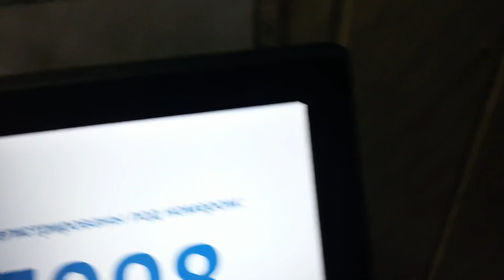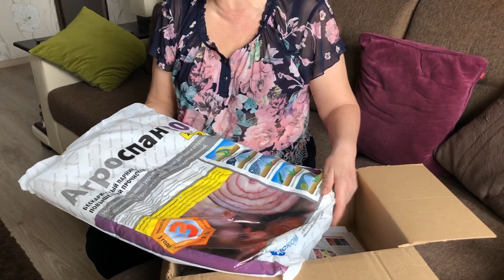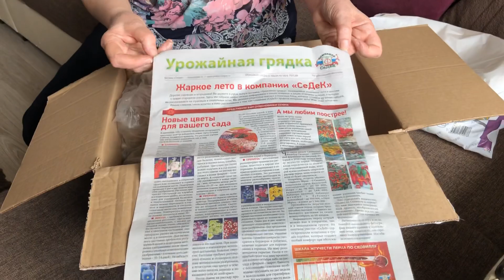Семена СЕДЕК. Обзор Семян Томатов. Распаковка посылки.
Семена СЕДЕК. Распаковка. Все для Сада и Огорода. Семена томатов, семена огурцов. Обзор семян.
Фирма Седек поздравила меня за участие в конкурсе "Самый лучший отзыв".
Принимала участие в фотоконкурсе. Заняла 2 место!
На полученный сертификат -бесплатная посылка.
Принимайте участие! Показывайте свои достижения друзья!!